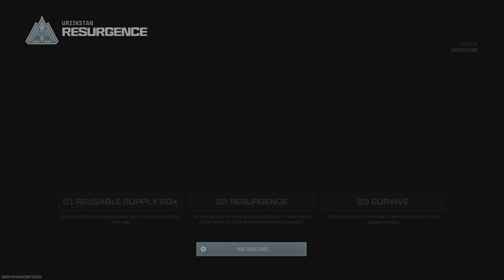Call of Duty win 18 kills